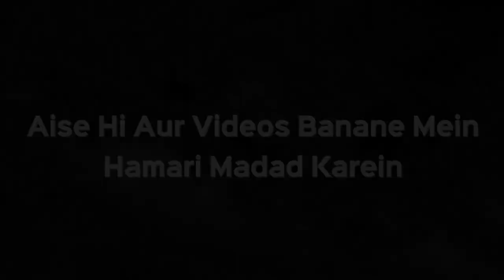Kya Ye Sach Hai Ki Miya Biwi Ke Jode Aasmaan Se Banke Aate Hain? By Shaikh Kifayatullah Sanabili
Kya Ye Sach Hai Ki Miya Biwi Ke Jode Aasmaan Se Banke Aate Hain?  By Shaikh Kifayatullah Sanabili | iPlus TV